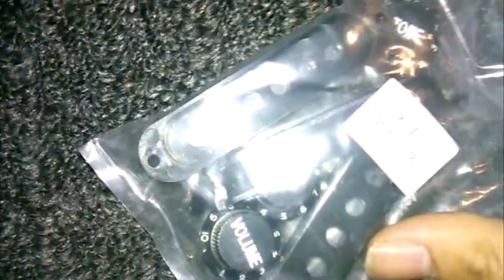Unboxing with Claire!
Opening some guitar parts with Claire Bear! Enjoy!